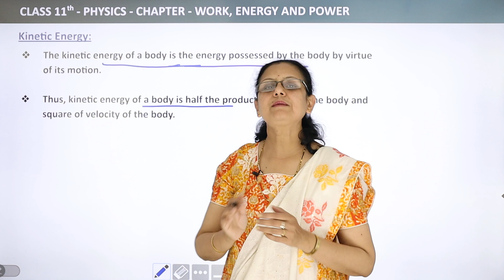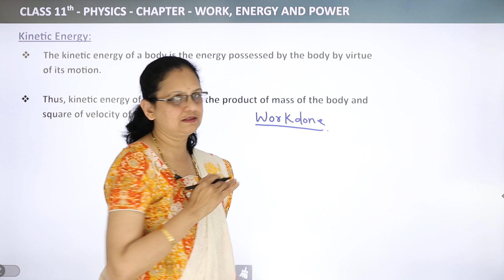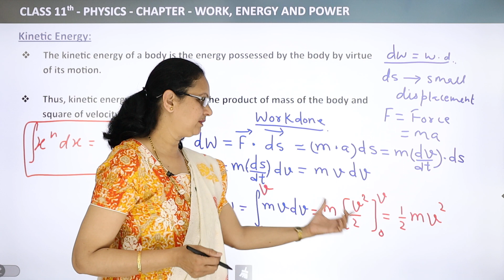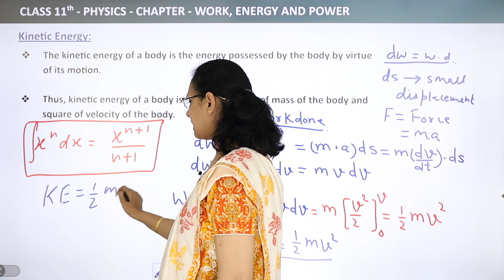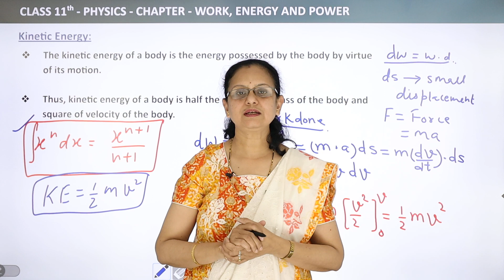Kinetic Energy - Work, Energy and Power | Class 11 Physics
✔️ Class:11th
✔️ Subject: Physics
✔️ Chapter: Work, Energy and Power
✔️ Topic Name: Kinetic Energy